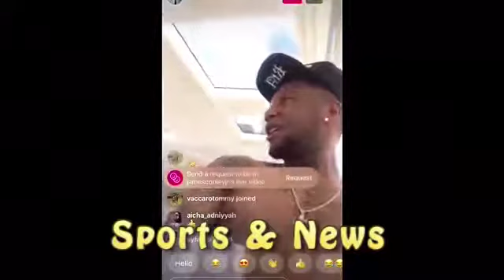Kyle Kuzma takes Homies from Flint, MI to Miami! Let them see the NBA LIFESTYLE!